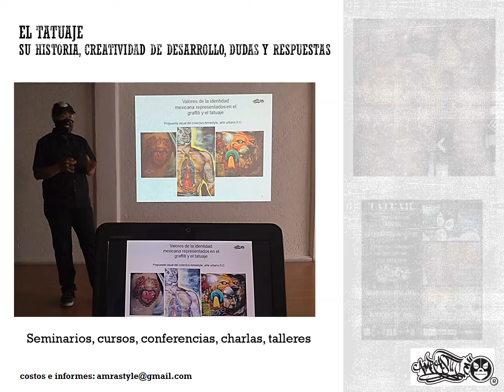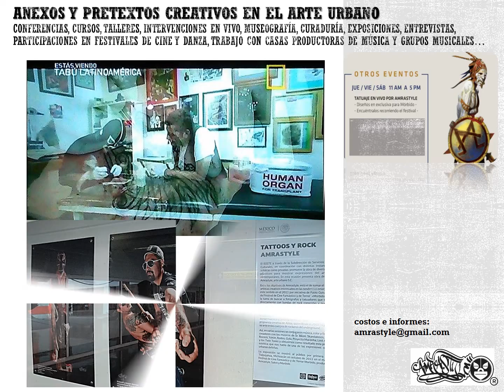amrastyle arte urbano empresa cultural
Amrastyle, arte urbano S.C. somos una empresa cultural de la CDMX legalmente constituida desde 2009; experiencia, calidad, calidez y profesionalismo en nuestros trabajos.

La guía de acción son los proyectos en colaboración y el enfoque comunitario.

Estamos comprometidos con las culturas subterráneas urbanas en el aspecto cultural y artístico. Partimos de lo mexicano y su imaginario, nuestra raíz y cotidianidad, la cultura popular.

Nuestras herramientas son: creación, producción, difusión, investigación, gestión y promoción.

Contamos con productos y servicios referentes al tatuaje, arte y lucha libre, grafiti mural, danza fusión tribal, gestión cultural. Conferencias, cursos, talleres, intervenciones en vivo, museografía, curaduría, exposiciones.

Hemos trabajado con festivales de cine y danza, casas productoras de música, instituciones públicas y privadas, grupos de rock, en si, interactuamos con las redes de creadores y creativos nacionales e internacionales que comparten nuestra visión.